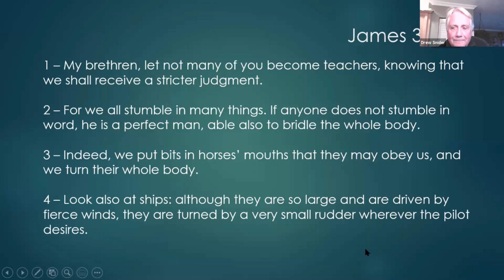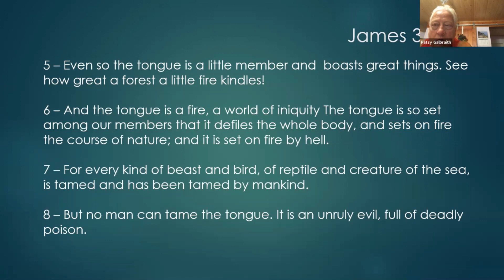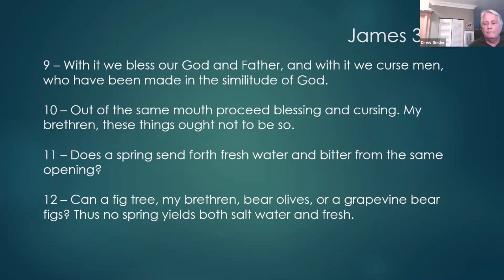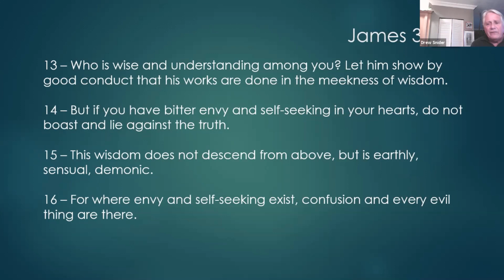2021 08 26 - Message: "Matters of Opinion"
Despite what some people may tell you, our opinions do make a difference in the world -- especially now. As followers of Jesus, it's up to us to make sure that the opinions we express are not our own.